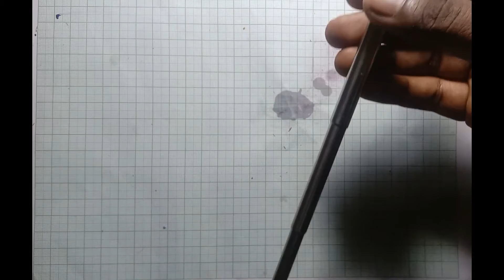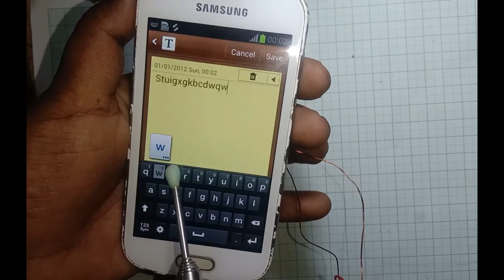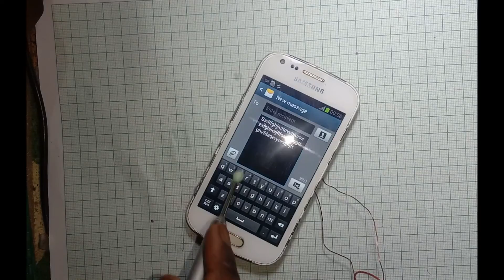World Simplest Stylus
Making Stylus At Home